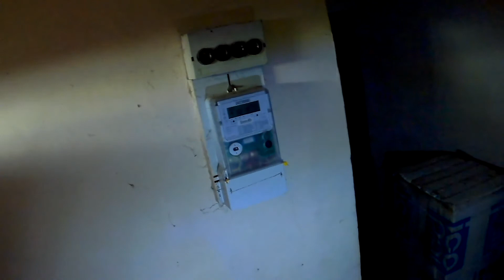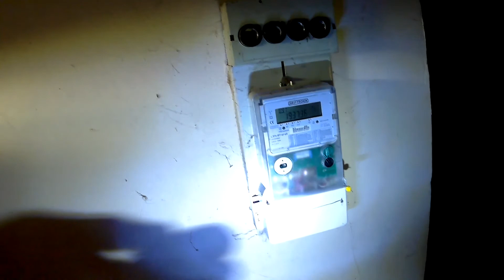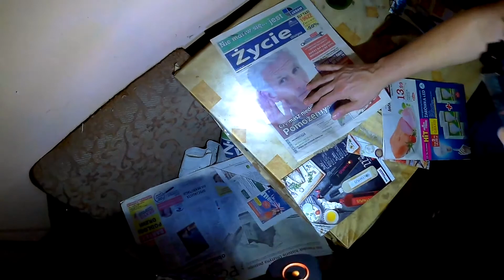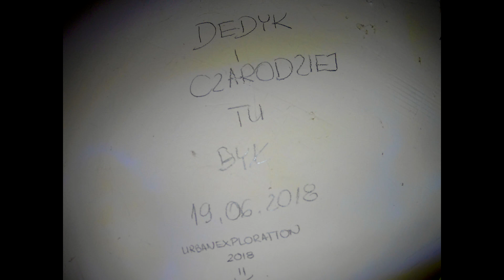Urban Exploration #9 Wieś w centrum osiedla.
Opuszczone gospodarstwo wiejskie.